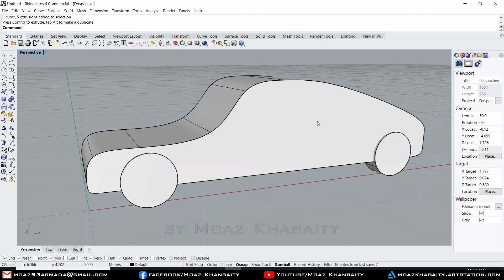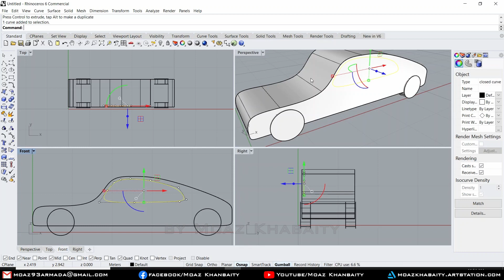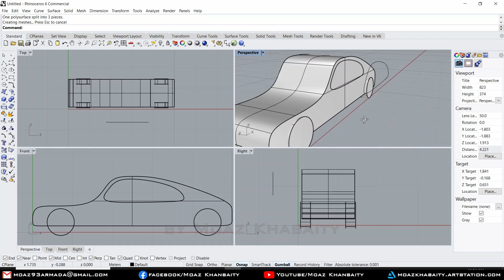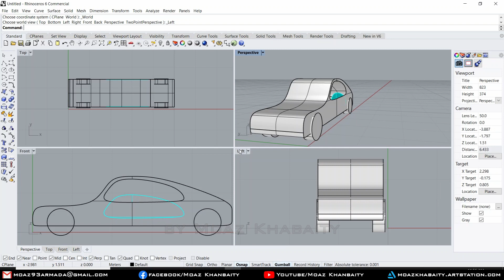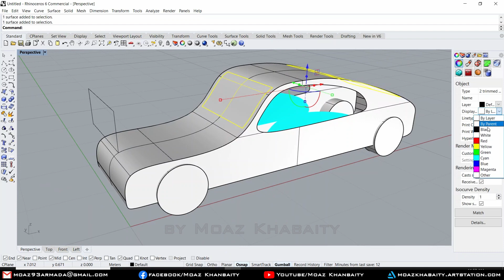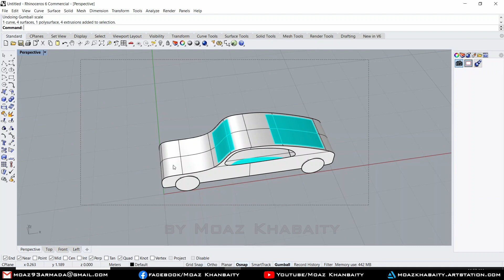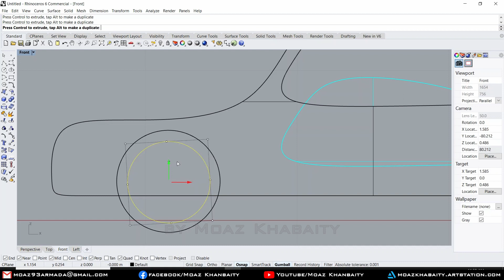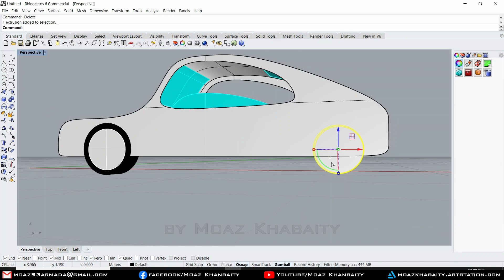الجلسة الرابعة كورس الرسم الهندسي للأطفال - حفر الأشكال و الاسقاط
أستاذ المقرر المهندس معاذ خبايتي
معهد سمارت تك مركز للتدريب والتأهيل في المجال التقاني